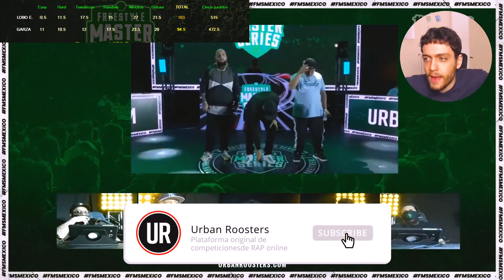¡BRUTAL DEBUT DE LOBO vs GARZA! - FMS MÉXICO 2020 J1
@juancin127 - ¡Seguime en Instagram!